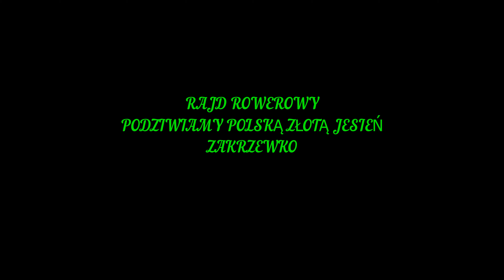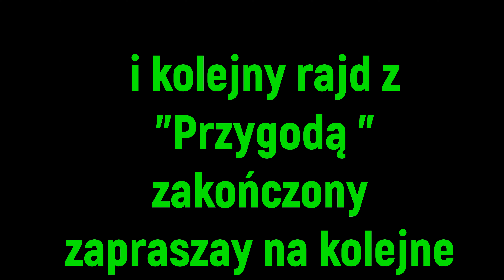pttk wycieczka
Rajd Sladem złotej jesieni klubu KTK "Przygoda"